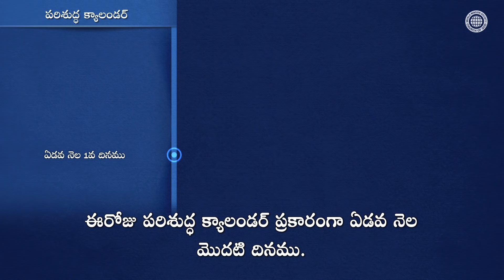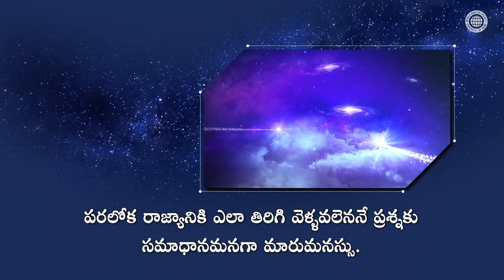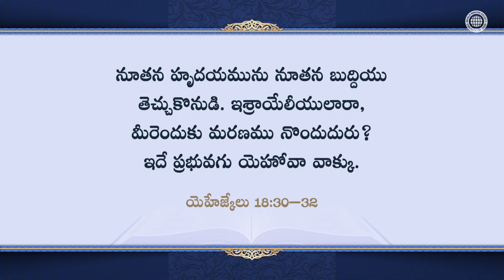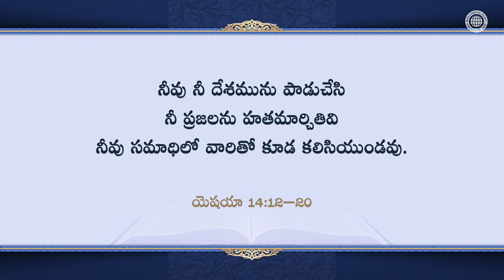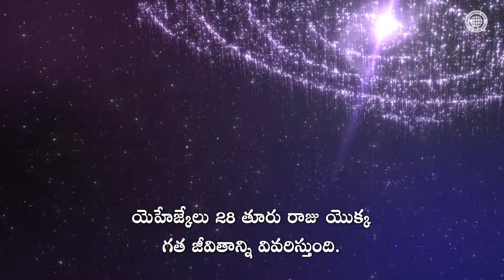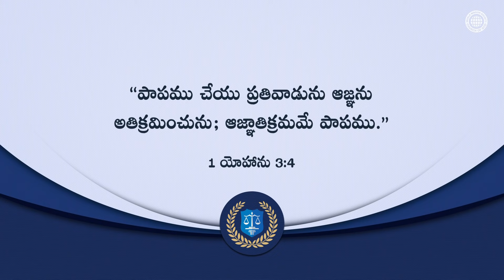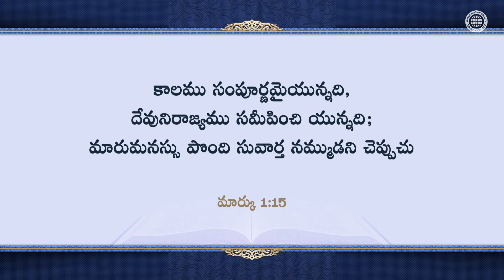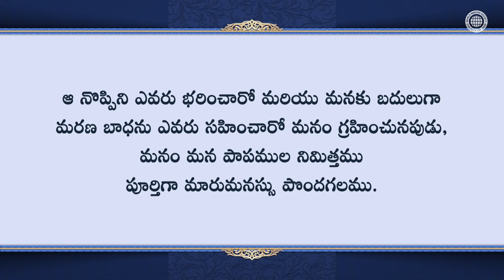శృంగధ్వని పండుగ & మారుమనస్సు [వరల్డ్ మిషన్ సొసైటీ చర్చ్ ఆఫ్ గాడ్]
సమస్త మానవాళి అయిన మనము, ఏ పాపము చేశాము మరియు మనమెలా మారుమనస్సు పొందవలెను?
శృంగధ్వని పండుగ నుండి ప్రారంభమై ప్రాయశ్చిత్తార్థ దినము వరకు జరిగే
పది-రోజుల పండుగ అనునది దేవుడు మానవాళికి అనుగ్రహించే
చాలా ముఖ్యమైన మారుమనస్సు పొందే సమయము.

రండి మనం పరలోకమందు చేసిన పాపములు మరియు భూమిపై చేసిన
పాపముల పట్ల కూడా మారుమనస్సు పొందుదాం
బబులోను రాజు మరియు తూరు రాజు
వలన మన గత జీవితం పట్ల పరిశుద్ధగ్రంథం మనలను మేల్కొల్పుచున్నది.
రక్షణ యొక్క మార్గమైన క్రొత్త నిబంధనతో, క్రీస్తు అన్ సాంగ్ హోంగ్ గారు
మరియు పరలోక తల్లి భూమిపైకి వచ్చారు,
తద్వారా సమస్త మానవాళి పూర్తిగా మారుమనస్సు పొందగలరు.

దేవుని సంఘ సభ్యులు మారుమనస్సు జీవితాన్ని జీవిస్తూ,
దేవుని వాక్యమును గైకొనుటకు మరియు మరెన్నడూ
పాపములో పాలివారు కాకుండునట్లు ప్రయాసపడుచున్నారు.

మార్కు 1:15
“కాలము సంపూర్ణమైయున్నది, దేవుని రాజ్యము సమీపించి యున్నది;
మారు మనస్సు పొంది సువార్త నమ్ముడని చెప్పుచు . . . !”